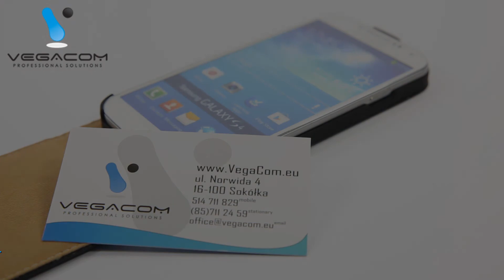POKROWIEC ETUI SLIM KABURA Huawei Ascend Y300 RÓŻ